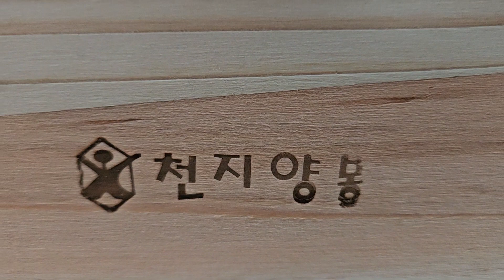토종벌 개량벌통 위에 뚜껑에 방충망 잘 확인해 보셔요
7월 23일 토종벌통 이야기